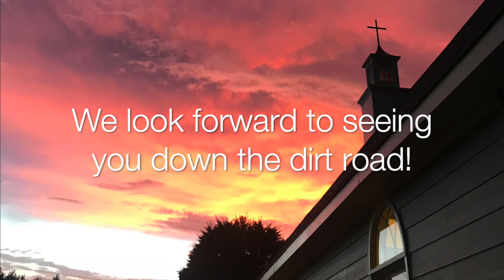"When You're Down and Out" - Acts 3:1-13 [Short Clip] (Thurs. PM 1/2/20)